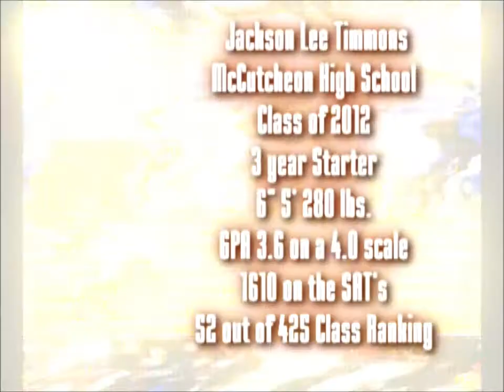Jackson Timmons Recruiting Video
McManis Productions-First video ever
Jackson Timmons, McCutcheon High School